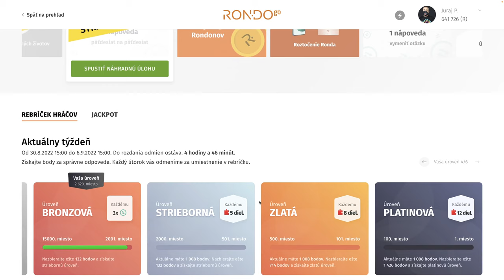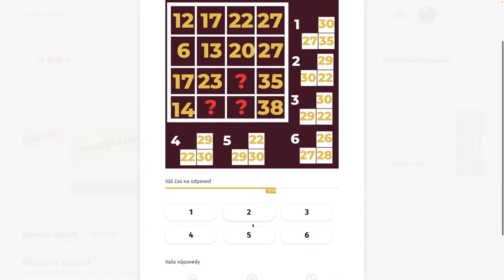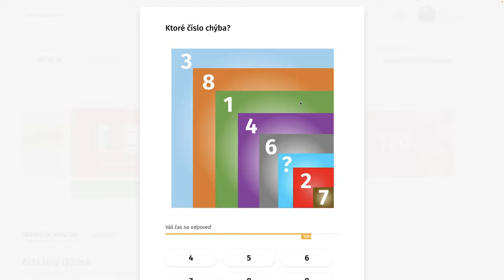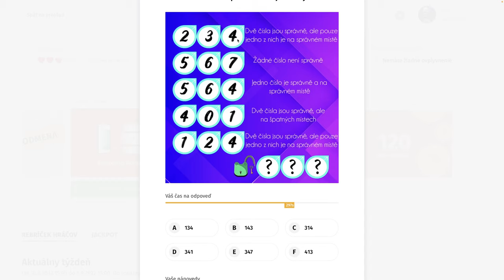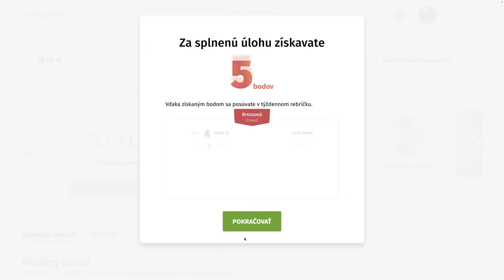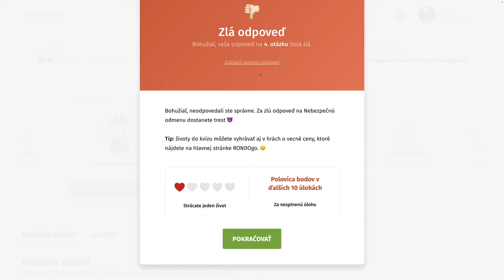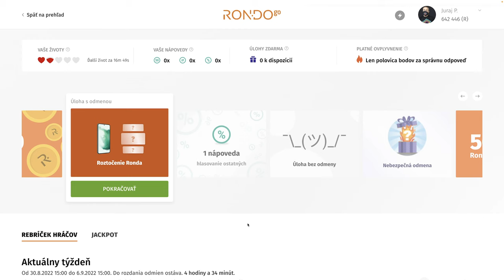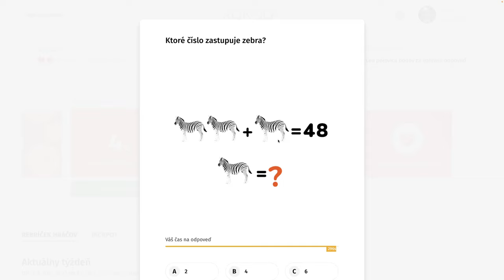RondoGO kvíz - CLIII